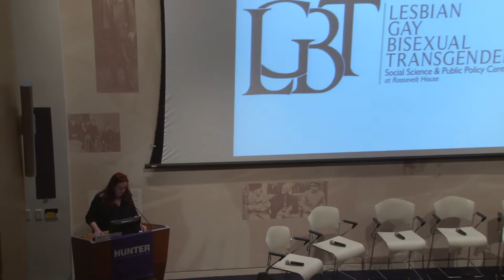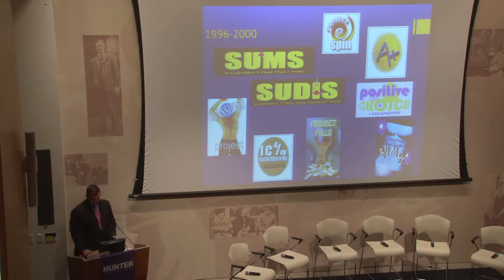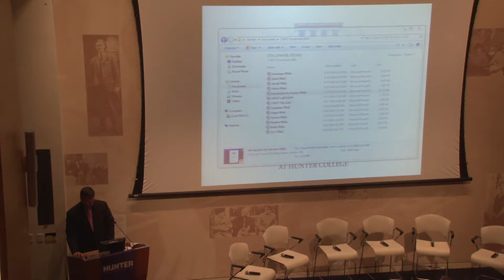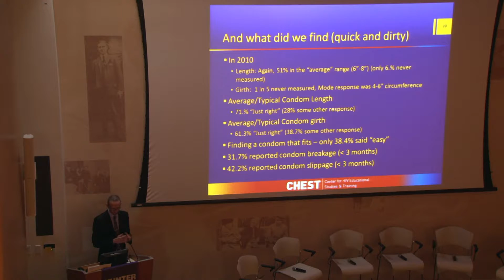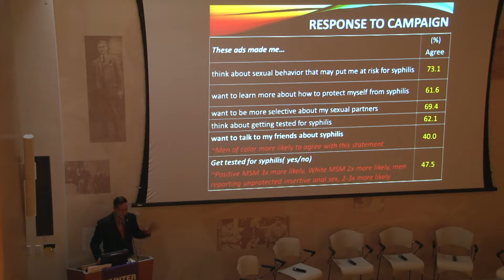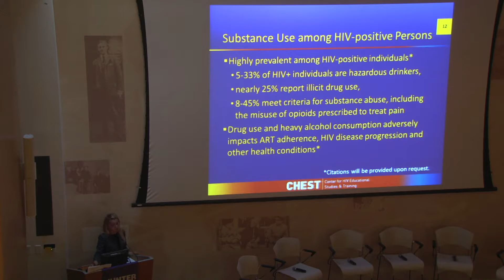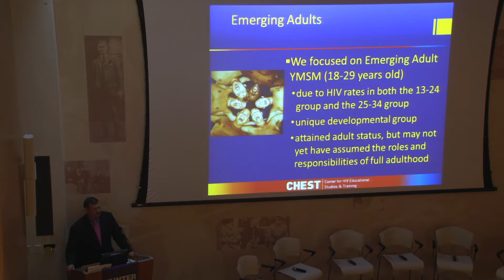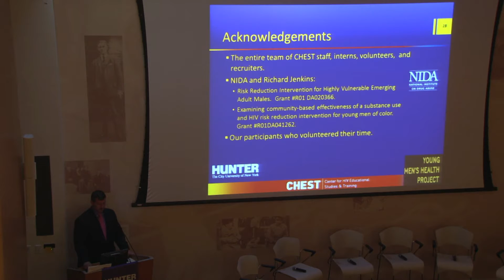CHEST Symposium - Panel One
The Hunter College LGBT Social Science and Public Policy Center convenes a half-day symposium to mark the 20-year anniversary of CHEST, Center for HIV Educational Studies and Training. The symposium, HIV Research that Informs Policy: Past, Present, and Future, is held at the Roosevelt House Public Policy Institute at Hunter College. Key figures in New York health policy and in the fight to end the spread of HIV join in reflection on 20 years of the Center’s work and to dialogue about the future of HIV research, policy and intervention strategies.

Co-sponsored by the LGBT Social Science and Public Policy Center at Roosevelt House, the symposium brings together leading researchers in the field with HIV policy-makers at the city, state, and federal levels for dialogue on research-based past, present, and future public policy initiatives.  The conference, “HIV Research Informing Policy: Past, Present, and Future,” focuses on the research-policy-practice connections still vital to combatting HIV/AIDS and improving LGBT health.

Welcoming remarks:

Harold Holzer (0:20)
Director, Roosevelt House

Elizabethe Payne (4:04)
Interim Director, LGBT Social Science & Public Policy Center;
Founder and Director, QuERI

Jeffrey Parsons (12:08)
CHEST Director; Distinguished Professor, Hunter College;
Board Member, LGBT Social Science & Public Policy Center

Panel One: CHEST History of Research Informing Policy

Moderator:

Mark S. King (27:21)
Journalist & Author of My Fabulous Disease

Participants & Discussants:

Dr. Christian Grov (32:38)

Dr. David Bimbi (43:42)

Dr. Ana Ventuneac (55:50)

Dr. Jeffrey T. Parsons (1:10:14)
Director, CHEST; Distinguished Professor, Hunter College;

Dr. James Tesoriero (1:25:19)
Director, Division of Epidemiology, Evaluation and Partner Services, New York State Department of Health AIDS Institute

Roosevelt House Public Policy Institute at Hunter College, September 27, 2016.